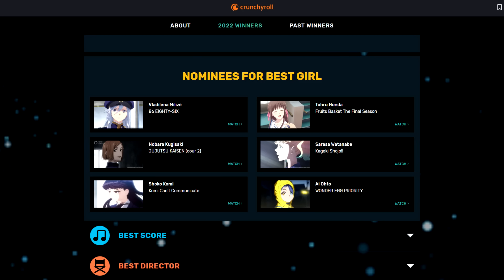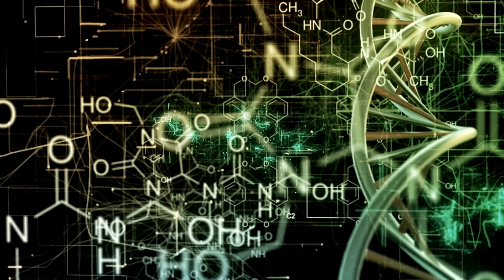Dress-Up Darling Gave Us The Perfect Girl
Play Call of Antia for free! Use the code gigguk to receive 200 Gems, 30+ Energy Points, and 30,000 Gold. Limited to the first 300 players, first come first serve!

Waifuism has reached a new peak.